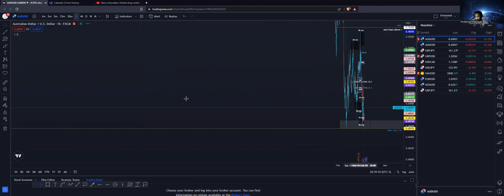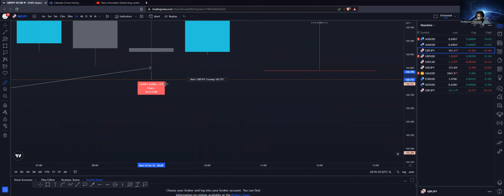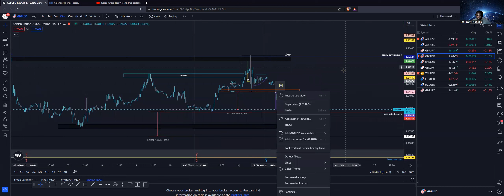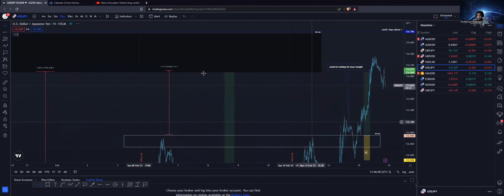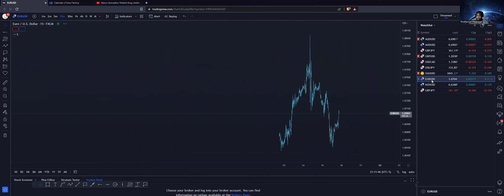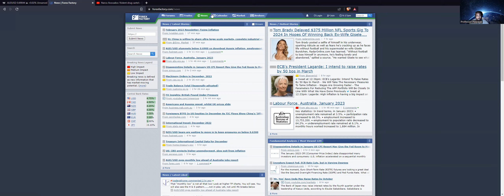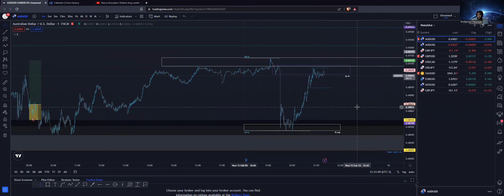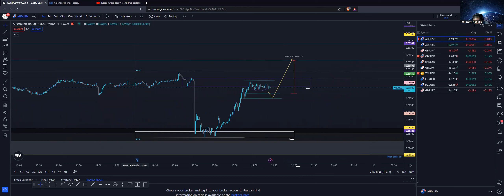AU Live 02.15. 23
These analyses are of the live FOREX Markets.  With in this session we will analyze AUDUSD, GBPUSD, Gold and more. Welcome to the charts, from the University of Pippage.

These analysis by any means, are not meant to be used for financial advice. This is meant to be use as a psychological view of how to trade the FOREX Markets. Any monetary value gained or loss while trading using our concepts is solely your responsibility to maintain and manage.